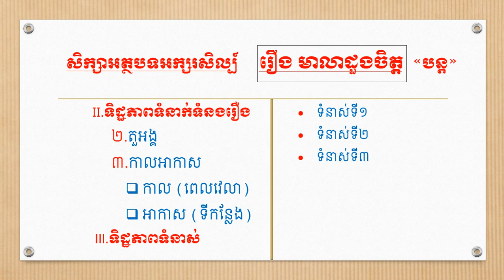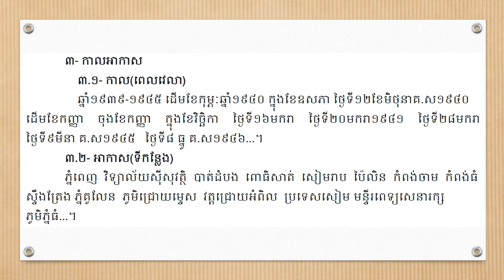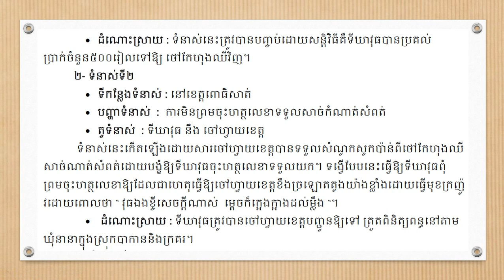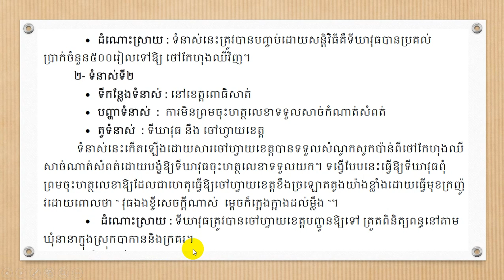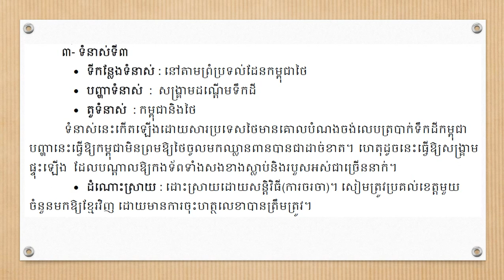សិក្សាអត្ថបទអក្សរសិល្ប៍ រឿងមាលាដួងចិត្ត (តួអង្គ , កាលអាកាស និងទិដ្ឋភាពទំនាស់)| Khmer Literature.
👉 សួស្តីបងប្អូនទាំងអស់គ្នា!! នេះគឺជាVideo ដែលស្តីអំពីសិក្សាអត្ថបទអក្សរសិល្ប៍ រឿងមាលាដួងចិត្ត (តួអង្គ , កាលអាកាស និងទិដ្ឋភាពទំនាស់)ដោយធ្វើការបក ស្រាយដោយ  Channel Khmer_Literature អក្សរសាស្ត្រខ្មែរ ហើយនៅមានVideoជាច្រើនទៀតដែលអ្នកទាំងអស់គ្នាអាចចូលសិក្សា

➡នៅ​មានវីដេអូជាច្រើនទៀត.

    👉 Channlនេះមានបំណងចង់ចូលរួមផ្សព្វផ្សាយការចែករំលែកនូវចំណេះដឹង ផ្នែកអក្សរសាស្រ្តខ្មែរដែលវាមានសារៈប្រយោជន៍ច្រើនណាស់ សម្រាប់យើងដែលជាកូនខ្មែរជាអ្នកសិក្សា ដើម្បីជាជំនួយ ជាគំនិតដាស់តឿនជាថ្នំាសម្រាប់ជំនួយដល់ចំងល់បងប្អូនក៏ដូចជាអ្នកសិក្សា ហើយប្រសិនបើខុសឆ្គងត្រង់ណាមិនសមរម្យសូមអធ្យាស្រ័យផង សូមអរគុណ!!!

សិក្សាអត្ថបទរឿងមាលាដួងចិត្ត,
អ្នកនិពន្ធ រឿងផ្កាស្រពោន,
ចូរនិយាយពីសង្គមបរិយាកាសរឿងមាលាដួងចិត្ត?,
ទីឃាវុធជាមន្ត្រីស្មោះត្រង់,
សង្ខេបរឿង ផ្កាស្រពោន,
រឿង មាគ៌ា ជីវិត របស់ មាលា,
អ្នកនិពន្ធរឿងទុំទាវ,
តួអង្គក្នុងរឿងផ្កាស្រពោន,